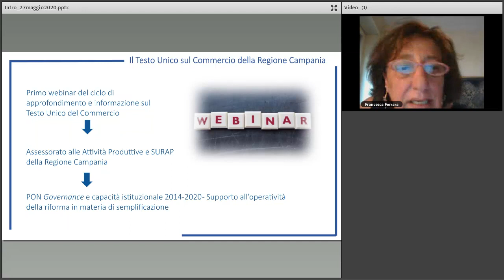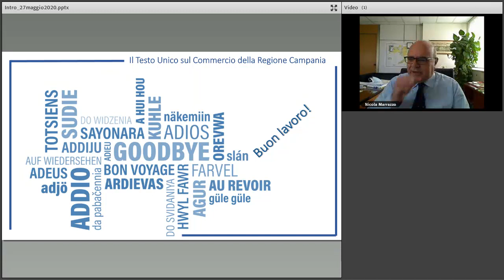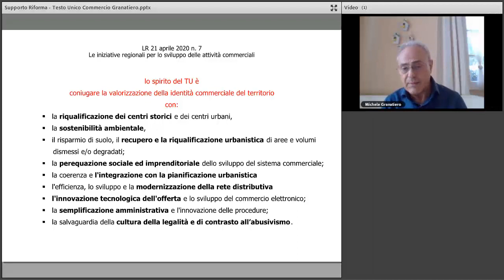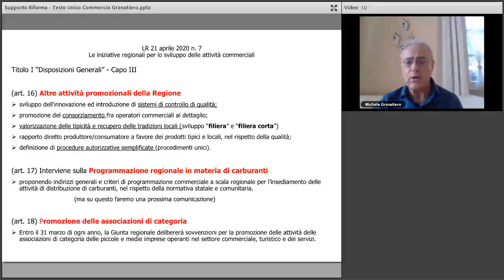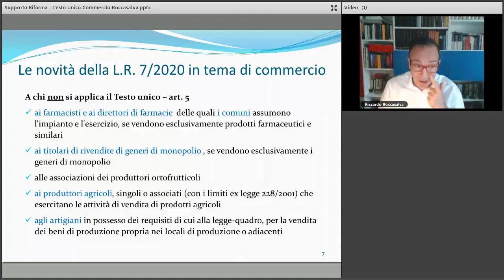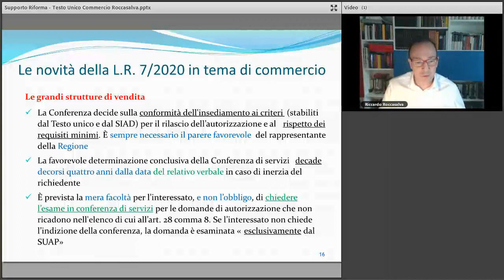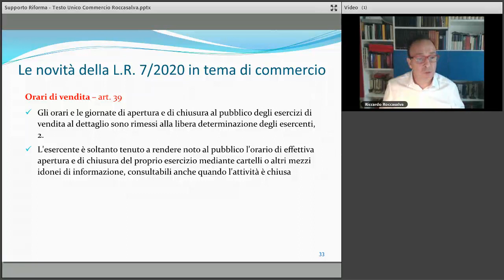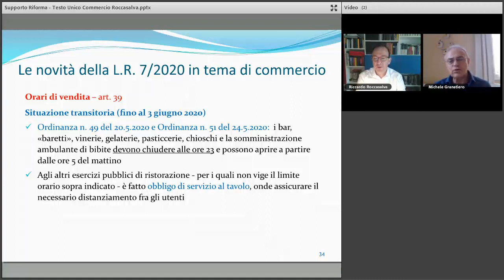Il Testo Unico sul commercio della Regione Calabria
Con questo webinar prende avvio il ciclo di tre eventi online dedicati al nuovo Testo Unico sul Commercio approvato dalla Regione Campania con legge regionale 21 aprile 2020, n. 7, primo Testo Unico di cui si dota la Regione in materia di commercio.
Questo webinar, organizzato in collaborazione con l’Assessorato alle Attività Produttive e il SURAP della Regione Campania, è un’attività del progetto PON Governance e Capacità Istituzionale 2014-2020 Supporto all’operatività della riforma in materia di semplificazione che FormezPA realizza su mandato del Dipartimento della Funzione Pubblica.